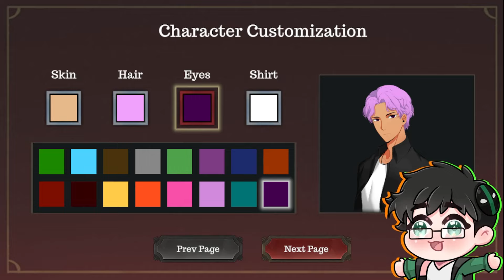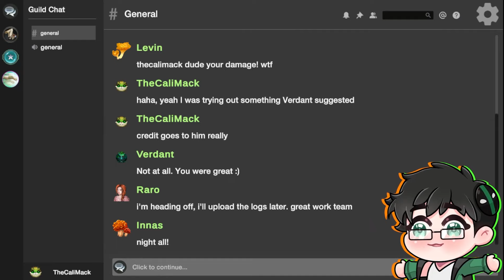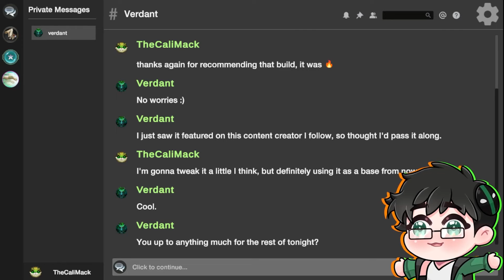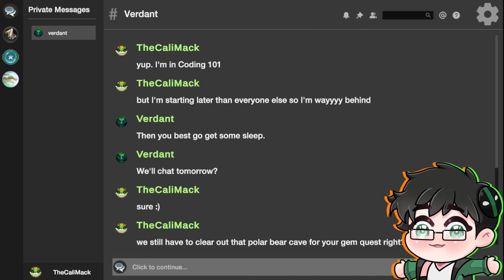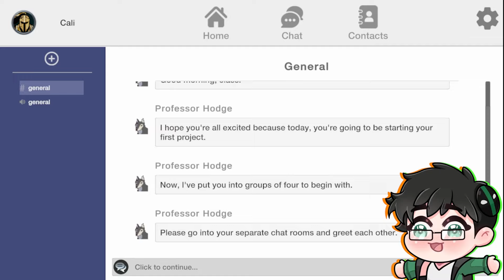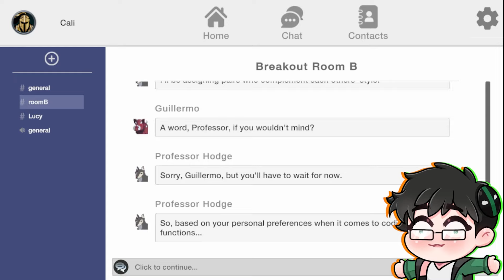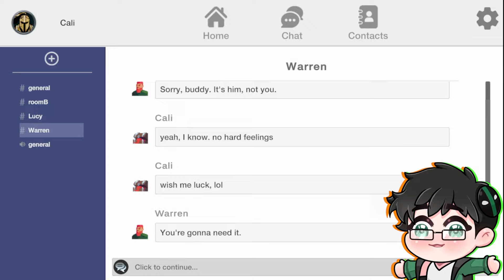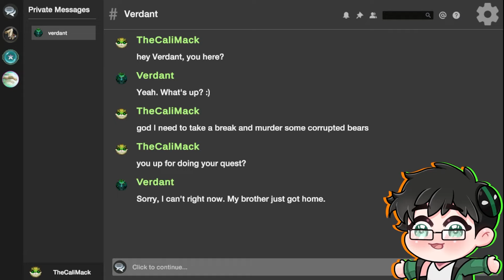Like Almost Dating on an MMO | Guilded Hearts Preview Demo